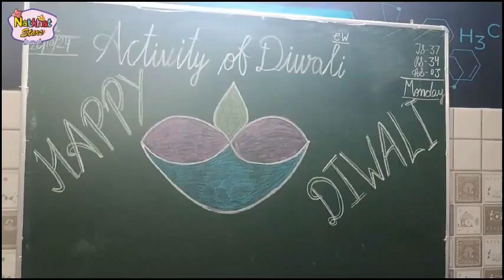Diwali Activity (Diya Making)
✨ Today at R.S.D. Public School, our little artists dove into the festive spirit with a vibrant Diya Making activity! 🪔🎨 It was heartwarming to see their creativity shine as they crafted beautiful diyas, ready to light up the Diwali celebrations. Each creation reflected the joy and excitement of the season! 🌟💖
Here’s to nurturing creativity and celebrating together!